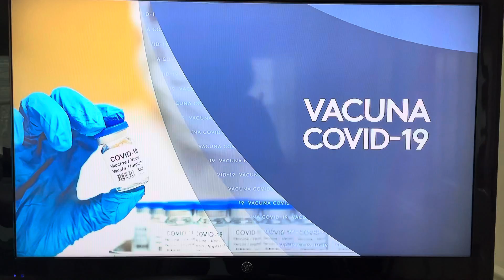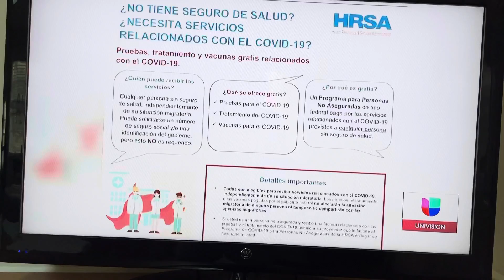Univisión Brecha Racial COVID Caza Vacunas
Las Caza Vacunas comparten observaciones acerca de los obstáculos que todavía existen.